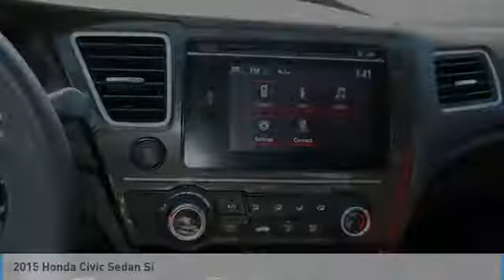2015 Honda Civic Sedan Brooklyn Center,Maple Grove,Plymouth,Minneapolis P27283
2015 Honda Civic Sedan Si

HONDA CERTIFIED 7year/100,000 mile warranty!!! CARFAX 1-Owner, Excellent Condition, GREAT MILES 25,505! Moonroof, Aluminum Wheels, iPod/MP3 Input. FUEL EFFICIENT 31 MPG Hwy/22 MPG City! Si trim. CLICK NOW! SHOP WITH CONFIDENCE: Honda Certified 7YR/100K. HONDA CERTIFIED 7year/100 Balance of original 7-year/100,000-Mile Powertrain Warranty, Additional 1-year/12,000-mile Non-Powertrain Warranty, Vehicle History Report, NO Deductible, 182-Point Inspection and Reconditioning, 24 Hour Roadside Assistance includes, towing, lock-out assistance, tire change and fuel delivery, SiriusXM free three-month trial period on eligible factory equipped vehicles. CARFAX 1-Owner and Qualifies for CARFAX Buyback Guarantee. KEY FEATURES INCLUDE: Sunroof, iPod/MP3 Input, CD Player, Keyless Start Honda Si with Crystal Black Pearl exterior and Black/Red interior features a 4 Cylinder Engine with 205 HP at 7000 RPM*. EXPERTS ARE SAYING: . the rear-seat accommodations are excellent for this class. The rear bench is mounted high enough to provide proper thigh support for adults, and it boasts significantly more real-world legroom than key rivals like the Chevrolet Cruze and Ford Focus. -Edmunds.com. Great Gas Mileage: 31 MPG Hwy. WHY BUY FROM US: Check whether a vehicle is subject to open recalls for safety issues at safercar.gov We Will Pay Cash For Your Vehicle. Your car could be worth more than you think! And we'll buy it - even if you don't buy from us. ALL makes and models. ALL price ranges! We'll quote ANY vehicle, regardless of condition. If you accept, you'll walk away with the cash. You'll never find a simpler, safer way to sell your car. Pricing analysis performed on 3/7/2018. Horsepower calculations based on trim engine configuration. Fuel economy calculations based on original manufacturer data for trim engine configuration. Please confirm the accuracy of the included equipment by calling us prior to purchase.